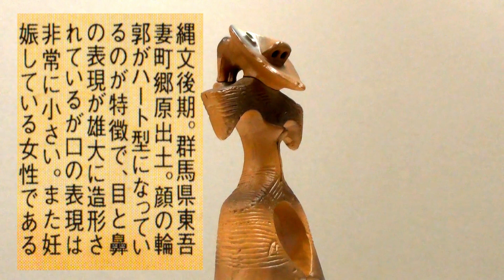30秒の心象風景13521・ハート型土偶～カプセル玩具～